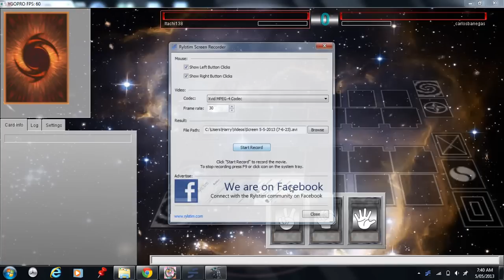Yugioh - Photon VS Chaos Duel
Hi,